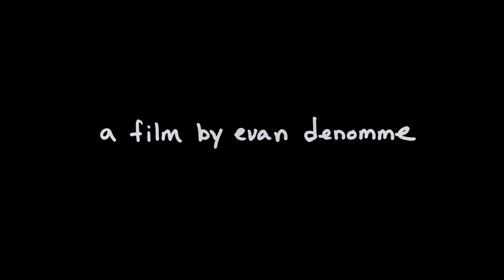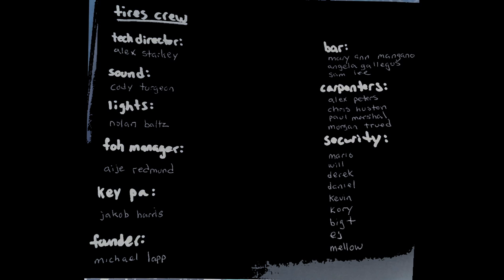tires: a music venue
tires is located at 6541 East Lafayette, Detroit, Michigan.

A film by Evan DeNomme

tires. is a multi-functional all-ages music venue focused on performance value for both talent and audience, including a bar to support the music and production space. The focus is to provide industry standard jobs for local Detroit sound engineers, lighting engineers, artist liaisons, choreographers, community music workers, graphic artists, projectionists, interns, security, and top-notch producers to support development for the local music and film community.

Detroit entertainment venues fall into two different categories: grassroots/"DIY" or premium, top-level arena facilities. These extremes reflect the landscape of the music/entertainment industry in the city, which leaves a wide gap in between for nurturing local, regional, and international talent. Local bars with a small stage in the corner and a sound guy who 'might' show up do not facilitate mid-grossing talent to perform at their potential and deserve to enjoy professional show with high production value.

Islandview, seemingly a much-forgotten area of the city by many, has within the past year alone seen a sudden burst of color and sound from visitors from China, to Australia, Brazil, Berlin- New Zealand, including across the USA, and most importantly engaging locals, those living in and around the area. This influx of activity is due to a handful of Detroit-rooted “behind-the-music scene” creative professionals, led by Lapp, that undertook something larger than themselves to transform what was once an ordinary tire shop, and convert it into what is now a multi-genre safe-haven for both local and top, well-known international artists.

Detroit's music subculture and internationally-celebrated nightlife is known across the world for breaking boundaries. It has created thousands of jobs in music and art production and propelled some incredible talent unearthed from the cities darkest times. To move the city's entertainment industry forward on a globalized stage, another average, run-of-the-mill establishment here won't cut it… tires. provides a truly new, real viewpoint, borrowed from the old look of Detroit, with the addition of safety and professionalism.